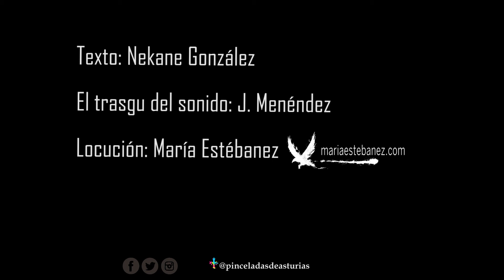A mis personas Hogar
Hoy, 14 de febrero es el día del AMOR, de mis Personas hogar. Esas que están SIEMPRE, no solo hoy, para lo bueno y para lo malo. Queridas Personas Hogar, os quiero. 😘